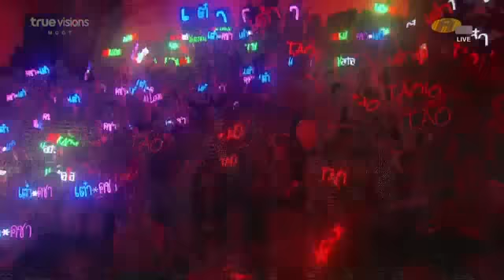จับมือกันไว้ - เพลงรวม ครู นักเรียน